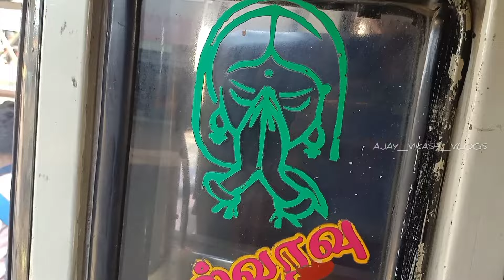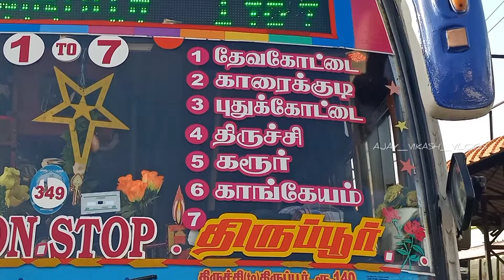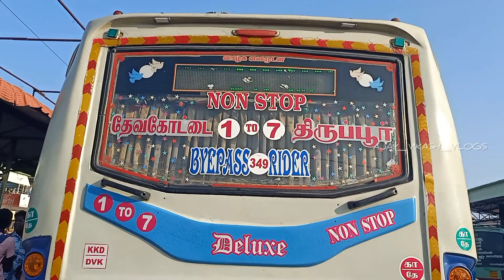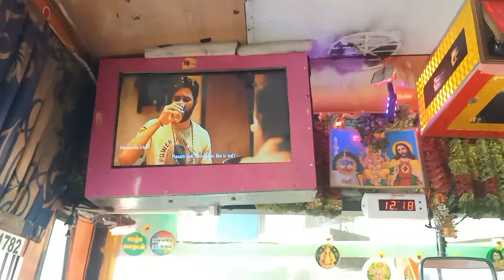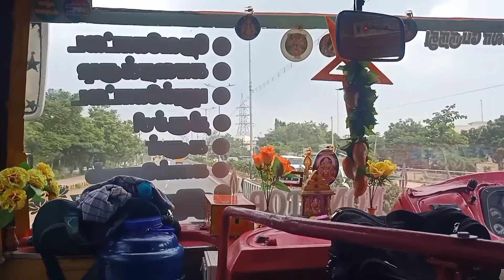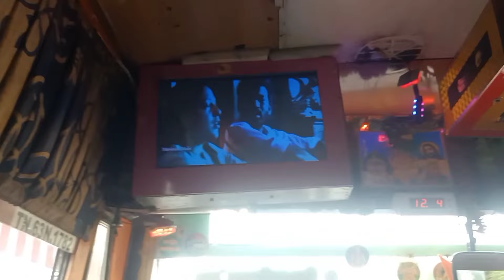TNSTC -- Kumbakonam Devakottai To Tiruppur Travel Vlog 💥😉 Must watched Video 😱 Ajay Vikash Vlogs ❤️